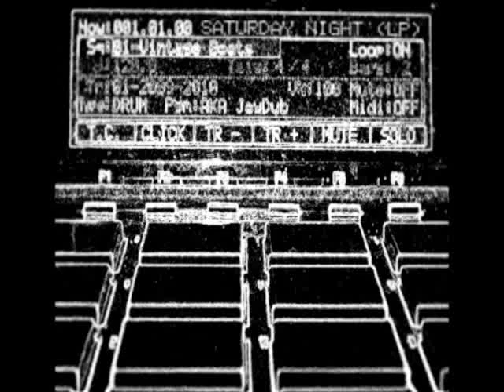Vintage Beats - Sharks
From album "Saturday Night"